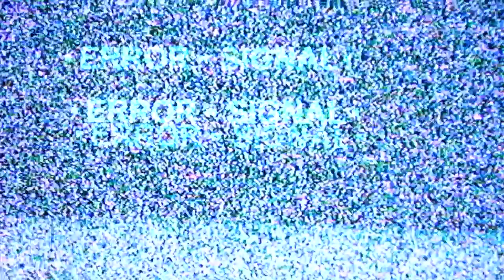🚨Face à Face avec Mehdi TAHRAT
Le Face à Face avec le défenseur centrale du RC Lens et international algérien: Mehdi TAHRAT, arrive prochainement sur Samir Djabali TV